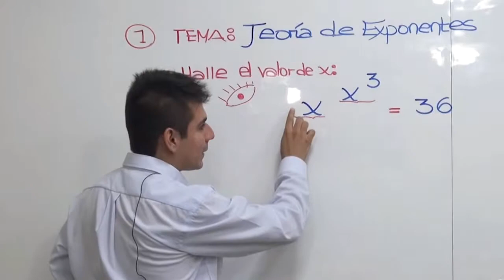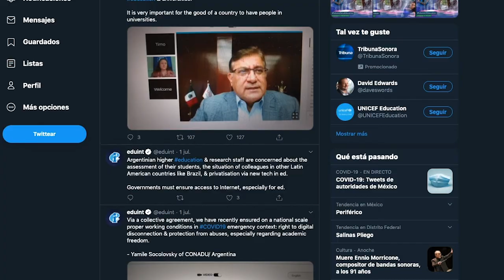Ningún maestro del SNTE ha sido despedido.